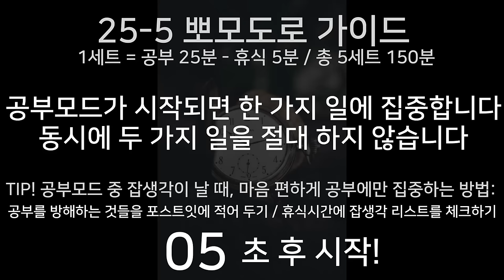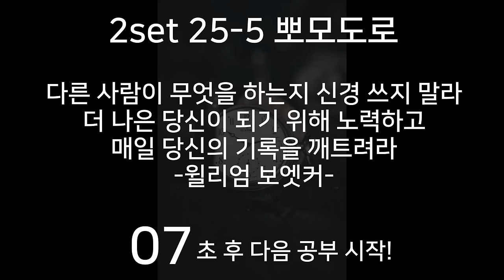(암기과목/복습용) ✍️뽀모도로 타이머 25분 공부/5분 휴식 + ⚡장기기억향상 6Hz 세타파 | 5세트 | 6 Hz +25/5 Pomodoro x 5set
6hz 세타파 바이너랄 뇌파소리는 습득한 지식을 단기기억에서 장기기억으로 효과적으로 저장하는데 도움을 준다고 알려져 있습니다. 6hz 세타파 바이너랄 뇌파소리를 이용해서 암기과목/복습공부를 보다 효율적으로 하세요. 같은 시간을 공부해도 더 오래 기억할 수 있습니다.

🕑암기과목 공부/복습용 뽀모도로
💡25분 공부 + 5분 휴식 / 5세트 총 150분이며, 공부/휴식에 최적화 된 뇌파소리와 함께 학습하세요.
🗹공부뇌파: 장기기억력을 높이는 6Hz 세타파 / 25분
🗹휴식뇌파: 휴식 뇌파 10.6hz 알파파 / 5분
*바이너랄 뇌파소리를 효과적으로 사용하기 위해서는 볼륨은 작게 설정하시고, 이어폰/헤드폰 착용 또는 스트레오 스피커 사용을 권장합니다.

1. 뇌파소리 전문채널 '잠박사 JAMBAKSA'는 뇌파소리 영상에 커멘터리 (부연 설명)를 첨부하지 않습니다. 이는 커멘터리가 뇌파소리의 경험을 방해하기 때문입니다. 대신에 사용가이드, 안내문, 주의사항 등을 영상에 텍스트로 삽입하거나 컨텐츠설명란에 첨부합니다. 이를 통해 이용자들에게 최적의 조건으로 바이너랄 뇌파소리를 사용할 수 있게 돕고 있습니다.
2. 채널에 있는 바이너랄 사운드 및 영상은 잠박사 JAMBAKSA 본인이 직접 녹음 제작하고 있습니다. 영상제작에 짧게는 하루에서 길게는 수 일이 걸립니다. 바이너랄 사운드 및 영상 제작에 다양한 장비와 프로그램을 사용하고 있습니다.
3. 사용프로그램 및 장비
4. 영상 제작에 사용되는 일부 이미지, 영상, 효과음들은 무료 및 유로로 구매하여 정당한 사용 허가를 받아 사용하고 있으며, 직접 제작한 바이너랄 사운드와 함께 영상 제작에 이용됩니다.

*12hz알파파, 18hz 베타파 둘 모두 집중력과 관련 있습니다.